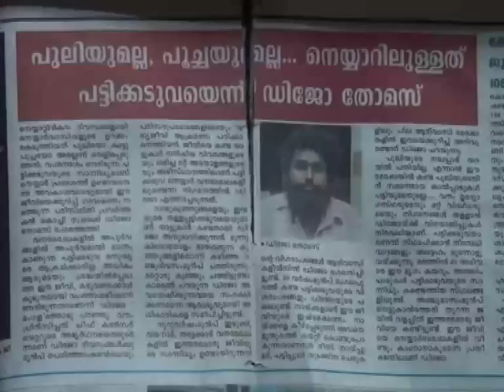🛑 2nd Discovery- Neelagiri Tiger {Big as Tiger- Scientifically Proved} Kanjani,India by Dijo Thomas❗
🛑 2nd Discovery of - Neelagiri Tiger { New Species as Big as Tiger  - Scientifically Proved} in Kanjani, Thrissur, India by Dijo Thomas❗

✅   with ENGLISH Sub Title

🔳   TCV  News .   March 2016

👉 Local  Wildlife Conservationists Testify !

🐾  View Pugmarks Size and Local Search of Neelagiri Tiger  🐾

Neelagiri Tigers face is similar to a dog,  while  its body is similar that of a Tiger!

▪️  First TV NEWS Channel Interview by Dijo Thomas [ You can see that I am not very comfortable giving an interview]

[ First Discovery of Neelagiri Tiger was in Trivandrum in September 2014]

🟩   WildlifeScientist.com

Pls SHARE in ► FACE BOOK / WHATS App / Twitter etc...

Dijo Thomas
▪️Scientist
▪️Wildlife Conservationist
▪️Strategic Analyst

🟨 DijoThomas.com
🟩 WildlifeScientist.com

🖥 YouTube channels: You can see Eyewitnesses Accounts of Neelagiri Tiger, Neelagiri Cheruvan & other Discoveries here :

▪️Blogs
📜 DijoThomasOfficial.blogspot.com
📜 DijoThomas.Wordpress.com

See More Details in :
🟩 WildlifeScientist.com

🔳 WildlifeScientist.com/NeelagiriKaduva.htm

Dijo Thomas Discovered Neelagiri Kaduva {Madka} in Bangalore City on 11Aug19. One of the Eye witness:
Vedio: Report in TCV News, a prominent Kerala News Channel, in March 2016 regarding the finding of NeelagiriKaduva, in Malayalam Language.
Speciality of This Video: The Reporter of TCV News, Mr. Jith Anthikkad, came with me & My Team, whenever people sighted it in Kanjani area, Thrissur.
After he was convinced only, he gave the News.

Scientist & Wildlife Conservationist Dijo Thomas has Discovered & Scientifically Proved Two NEW Species:
      1. Neelagiri Kaduva, {as Big as Tiger} &
      2. Raktha Athika {Vampire Kangaroo} [as Big as Dog]
    which are Rare Species & Critically Endangered.

Dijo Thomas is doing the work that should have been done by the Forest Department & the Government. Continuously for the past 4 years since 2014.

It is very hard to fight to protect this New Species alone. Dijo Thomas is full time into Conservation, without an earning job.

Therefore your Financial Support is very necessary to protect these Two New Species. Kindly Support.

A/c No [11 DIGITS] : 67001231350
IFSC Code [11 DIGITS] : SBIN0070898

[] [] You are Welcome to be a part of Conservation efforts by Dijo Thomas

Report in TCV News, a prominent Kerala News Channel, in March 2016 regarding the finding of NeelagiriKaduva, in Malayalam Language

This video is one of the reports that was telecasted in News Channels -TCV Channel, Kerala

For the First time in the World a New Species was proved without Pictures or Direct sightings! - by Facts, Features, Factors etc. Based - New Species Scientifically Proving Method {F3B-NSPM}

[The Dog like pic: The cub & the mother {of the unknown animals}, were attacked by locals, & the cub was killed in Neyyar dam on 2 Oct 2014 has stripes like a Tiger with the face of a dog.
The cub which is just 5 months old, which still has its milk tooth, is as big as a fully grown dog.]

If we don’t take urgent steps to conserve it, the New Species found will become totally Extinct, within no time.

Report & Camera : Jith Anthikkad

Web 1: WildlifeConservationGroup.blogspot.com